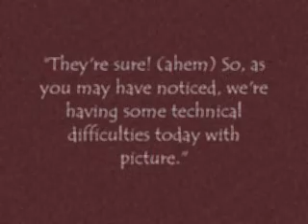Technical Difficulties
The life and times of hair care products continue...